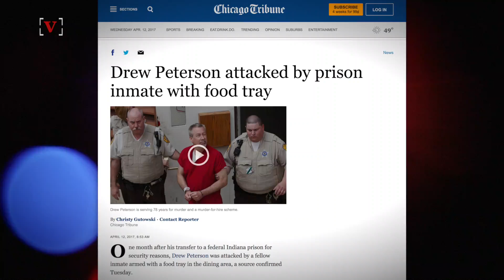Convicted Wife-Killer Drew Peterson Attacked In Prison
Ex-cop and convicted wife killer Drew Peterson was attacked at an Indiana prison once again. Nathan Rousseau Smith (@fantasticmrnate) has the story.